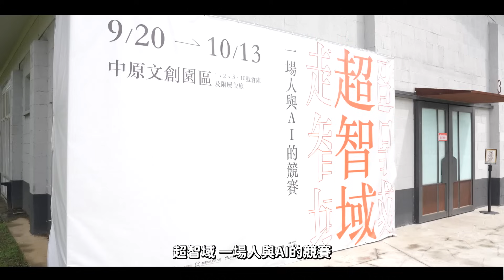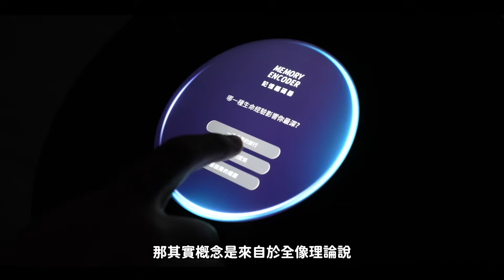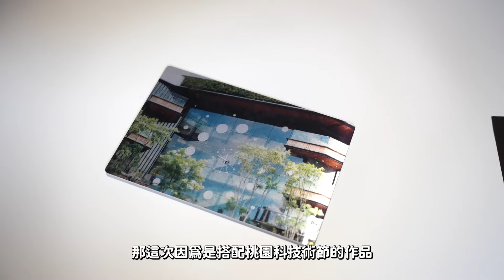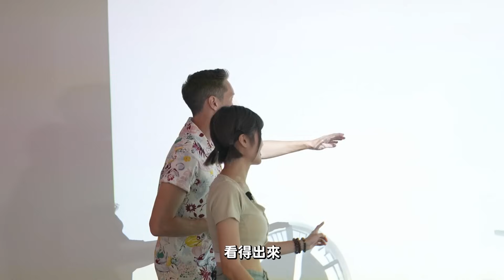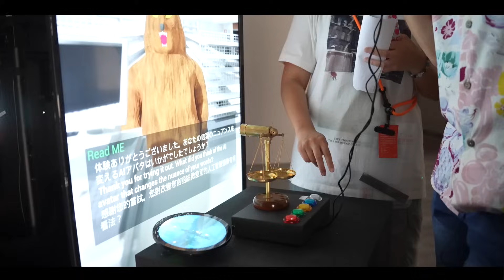【同學出任務】AI會毀滅世界？桃園TAxT 帶你認識AI理解AI成為AI!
✨2024桃園科技藝術節《超智域：一場人與AI的競賽》首度移師中原文創園區展出。不只場域更大，更挑戰從白天到晚上不同面貌的展現，並且突破圍牆——從室內到室外，從地面到空中——都有來自科技藝術領域不同作品的呈現。